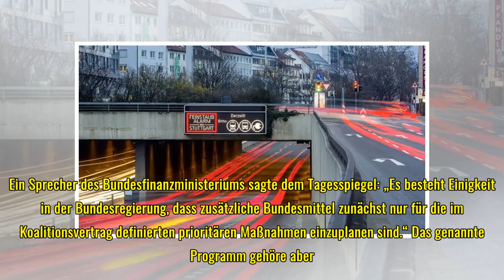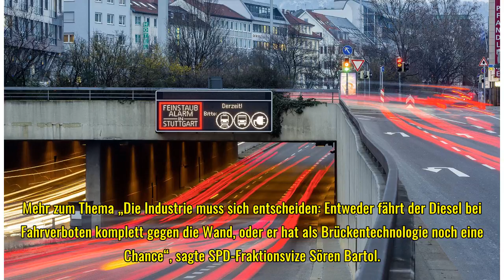Regierung soll neuen Diesel-Fonds planen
In der Bundesregierung gibt es einem Bericht zufolge Überlegungen, einen Milliardenfonds mit Beteiligung der Autoindustrie zur technischen Nachrüstung von Dieselfahrzeugen einzurichten. Wie das Magazin „Spiegel“ meldete, soll damit die Nachrüstung ei...